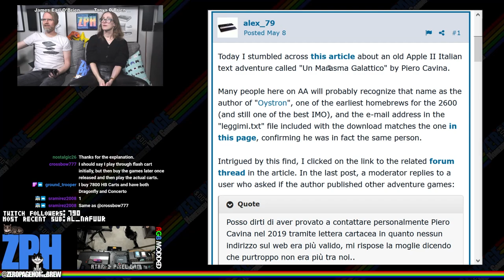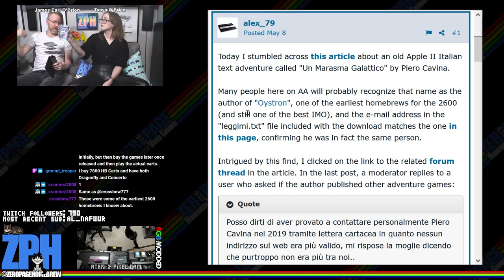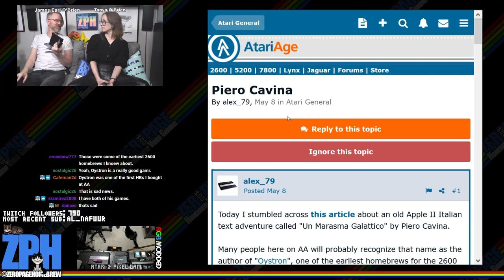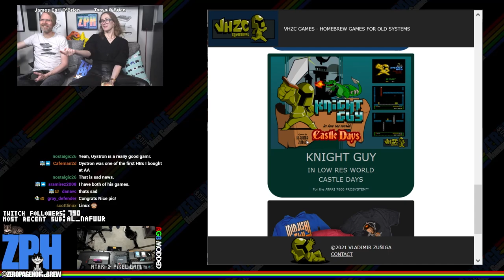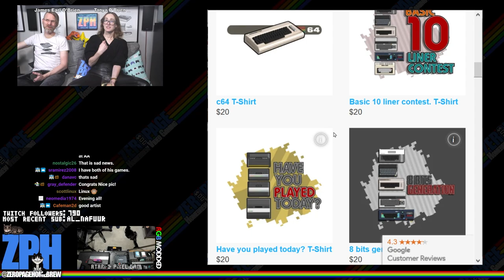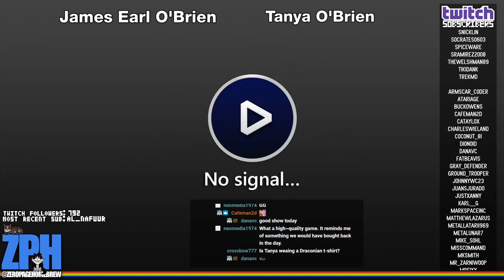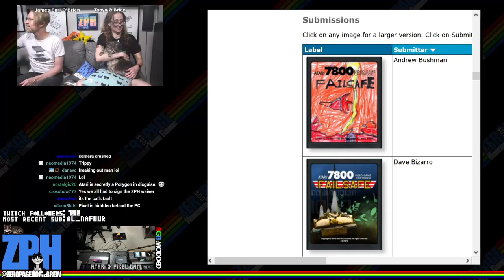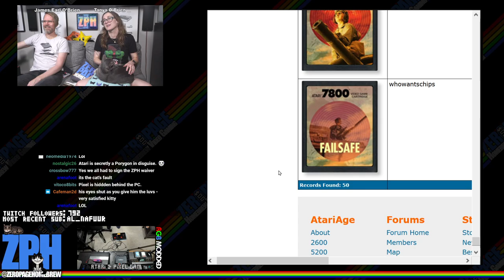Atlas (7800), FailSafe (7800): Atari 2600 & 7800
00:00 - ZPH News
13:46 - Atlas (2011 | 7800) by Simone Serra @seemo
52:16 - FailSafe (2010 | 7800) by Bob DeCrescenzo @PacManPlus

60FPS on an RGB 2600 / S-Video 7800 through Framemeister!